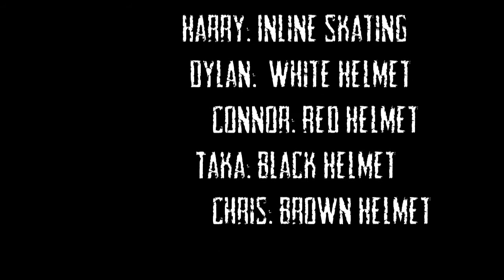Cross-Over Edit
jason is flamboyant